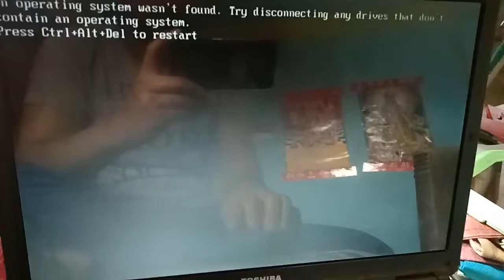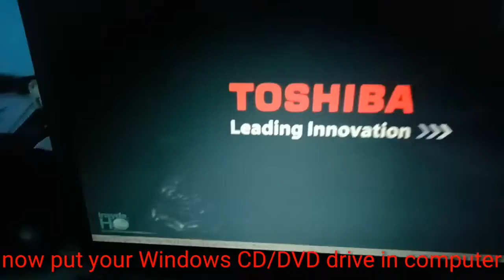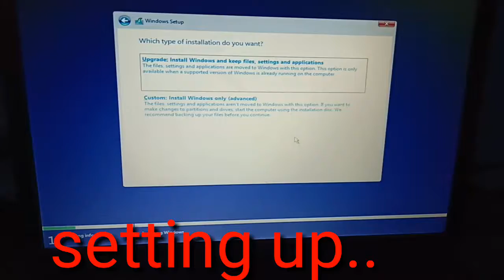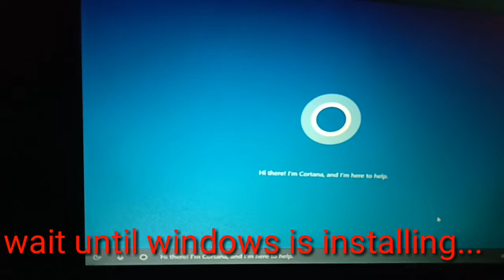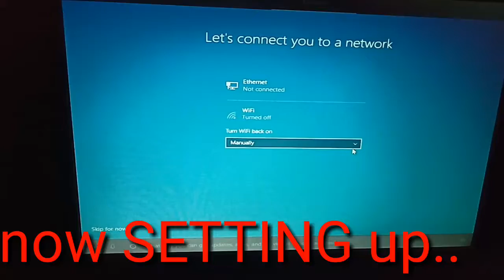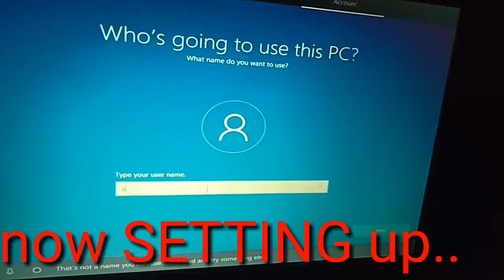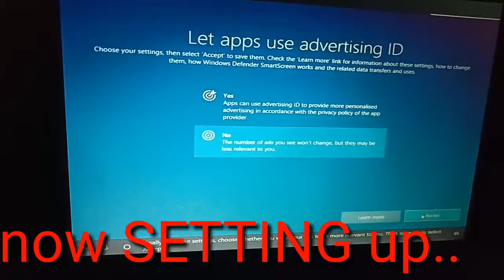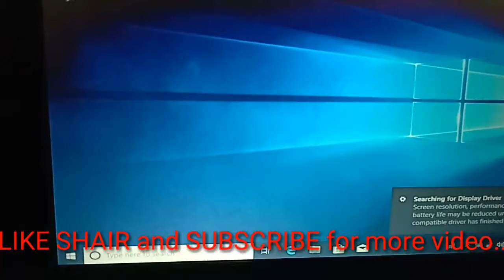install Windows 10 via cd/dvd